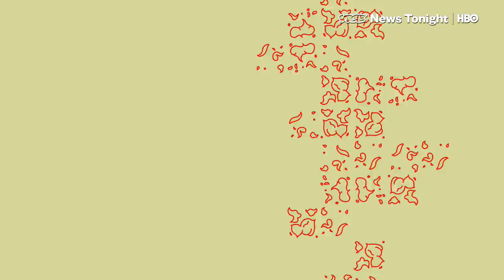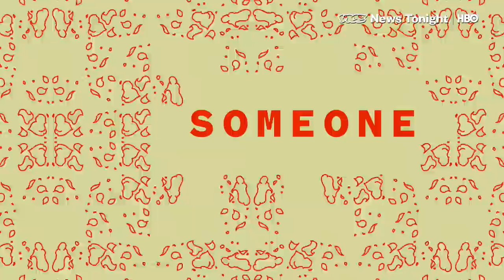Flying Lotus Breaks Down His Song “More”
Record producer, musician, DJ, filmmaker, and rapper Flying Lotus aka FlyLo, breaks down his song "More," of his May album Flamagra, in the next installment of Verse, Chorus, Bridge.